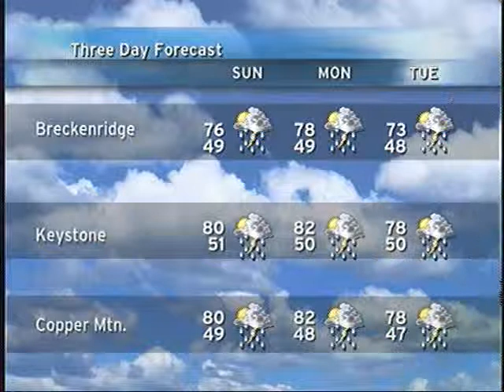6 23 12 weather